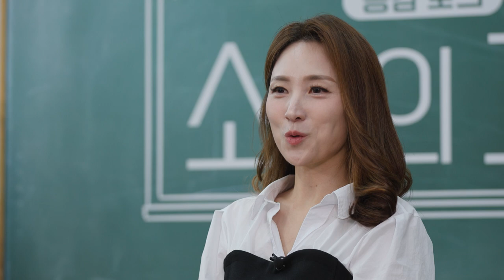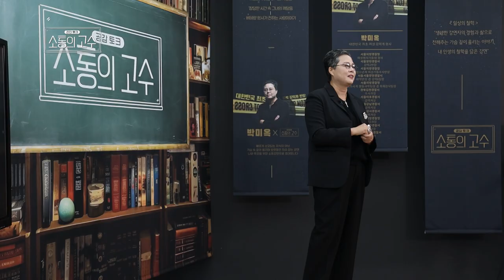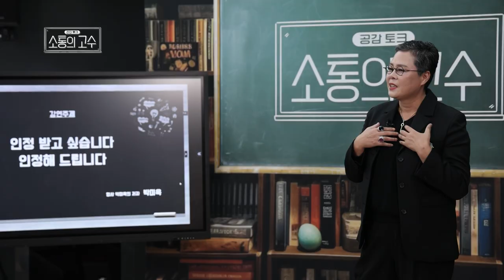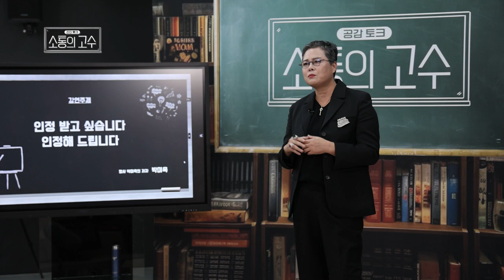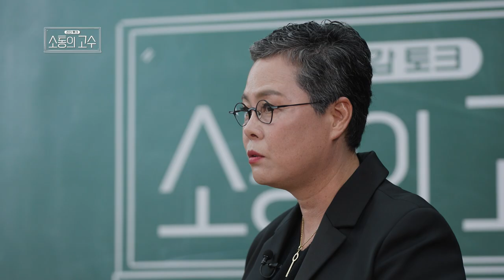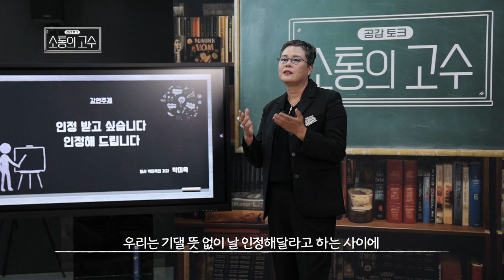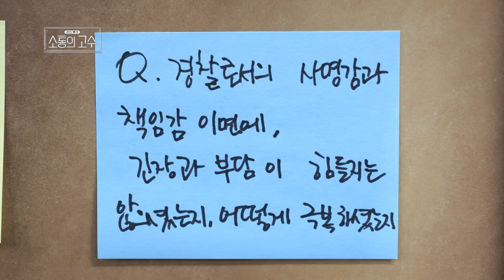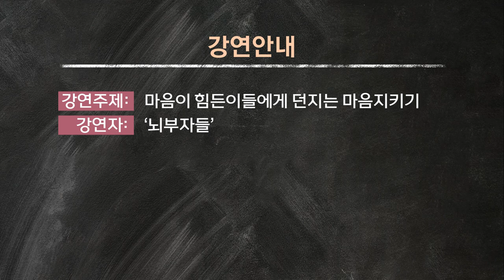30년 동안 형사생활 하며 깨달은 관계와 소통 이야기 | 박미옥 | 1화 [소통의 고수2]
1화  [인정 받고 싶습니다 & 인정 드립니다]
- 대한민국 최초 여성 강력계 형사, 강력계 반장, 마약수사팀장 박미옥
- [형사 박미옥]의 저자 박미옥이 전해주는 '관계'와 '소통'에 대한 강연
- 30년 동안의 형사생활에서 마주친 비극적인 사건들
- 그 안에서 배운 철학적인 고민과 깨달음에 대한 이야기